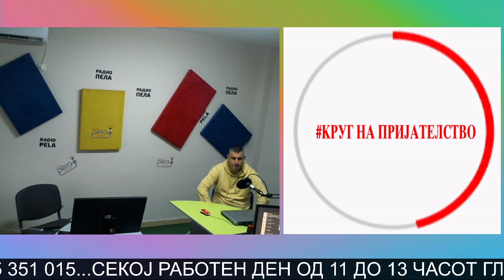Стартува турнирот во мал фудбал Свети Никола 2022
гостин - Александар Крстески - спортско здружение Марков Град